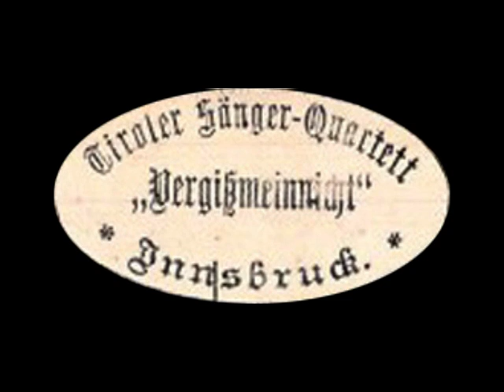der Holzknechtbua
Tiroler Sängerquartett "Vergißmeinnicht"  - die Aufnahme dürfte von 1930 sein